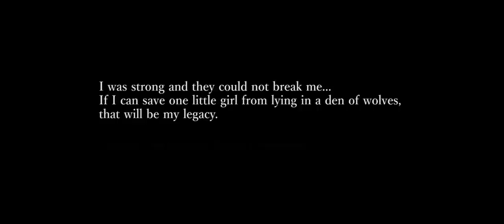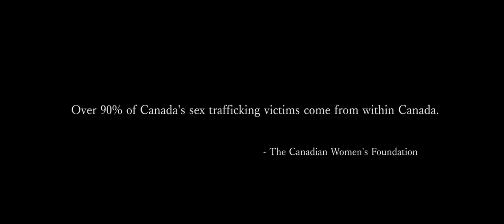What If Elephants - Getaway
“Getaway” performed, and produced by What If Elephants
Music video by Helene Ha and What If Elephants.

Lyrics:

Are you not exhausted by the race
Where we all become stair masters, moving up and nothing’s changed
Pitches on every single flight
Wearing suits with perfect manners that consume our love and life

Why don’t we just get away
Forget the world tonight
The beauty in a little space
Can make it all alright

Focused on nothing but our names
We begin to lose the markers that lead back from where we came
Head down and rushing to the light
That another day is brighter and it’s on the other side

Ehh Ya haa oww, oo oo oo oo oo
Ehh Ya haa oww

I heard her voice she said we don’t get out enough
We don’t get out enough
Ehh Ya haa oww, we don’t get out enough

Band Members:
Justin Wiley
Alanna Martin
Eric Letourneau
Joey Langlois